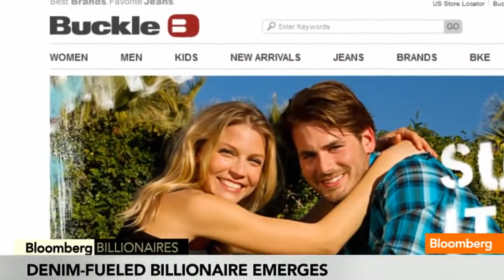Blue Jean Billionaire Emerges From The Buckle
May 28 (Bloomberg) -- Bloomberg's Matthew G. Miller reports on Daniel Hirsfeild, Chairman of The Buckle. He speaks on Bloomberg Television's "In The Loop."   (Source: Bloomberg)

On "In the Loop with Betty Liu," Betty Liu reports on breaking news headlines, Wall Street movers and shakers, global leaders, billionaires and interviews the most influential guests -- all as the opening bell rings the market into action. Betty Liu's robust team of Bloomberg TV reporters includes frequent appearances by Bloomberg market correspondents, among them: Dominic Chu, Julie Hyman, Alix Steel, Sheila Dharmarajan, Matt Miller and more.